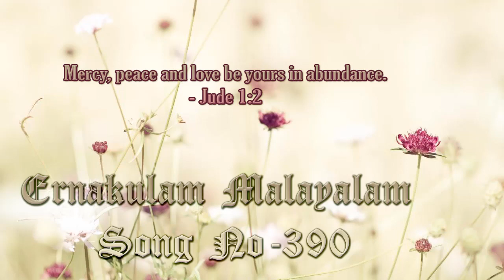TPM Ernakulam Songs No. 390 Thejassilesuvin